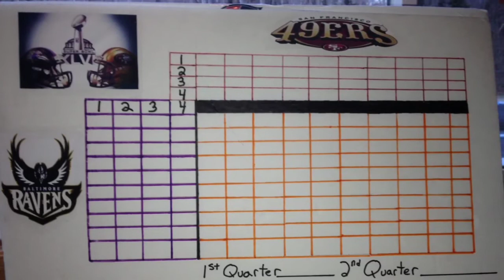Super Bowl Squares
Plenty if Work